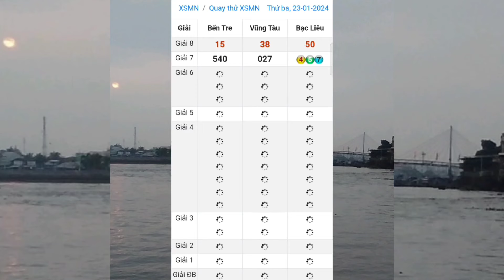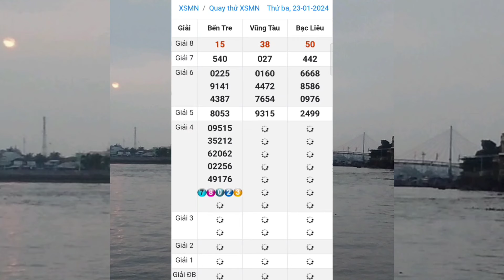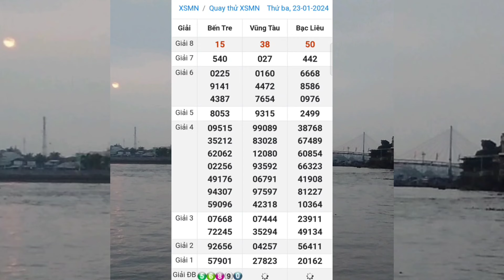Quay Thử Xổ Số Miền Nam | Bến Tre - Vũng Tàu - Bạc Liêu | Ngày 23/1/2024